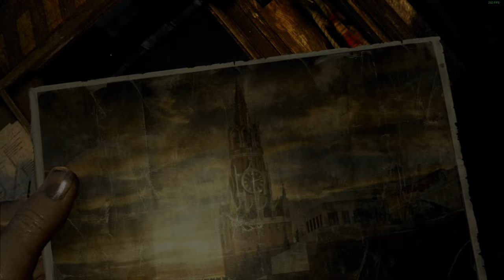Metro 2033 Redux Let the Journey Begin: Hunter | 4K HDR Experience - EP 2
Metro 2033 Chapter 1 " Let the Journey Begin "

Welcome to the thrilling world of Metro 2033 Redux! In this episode, titled "Let the Journey Begin: Hunter," prepare yourself for an immersive gaming experience like no other. Embark on a journey through the dark and dangerous tunnels of the metro, where every step could mean the difference between life and death. With stunning 4K HDR visuals, you'll feel every moment of suspense and adrenaline as you encounter enemies, make crucial decisions, and navigate the treacherous landscape. Join us as we delve deeper into the post-apocalyptic world of Metro 2033 Redux and discover what lies ahead in this epic adventure.

Video Chapters
0:00 Intro
0:05 Lets THe Jurney Begin
3:54 Hunter
5:15 The Attack
7:43 The Dark Ones
8:56 Outro